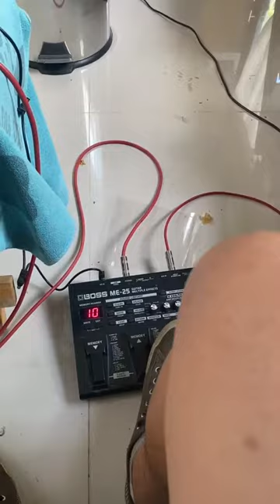GBS AX-7 Test by PeterGBS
This is my Handcrafted pedal GBS AX-7 if you interested on you can check it on my website.